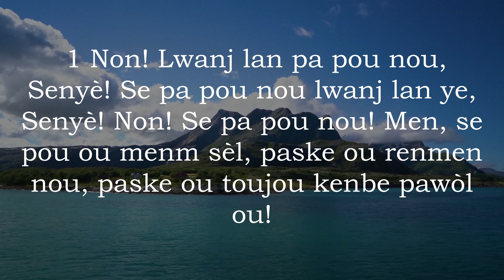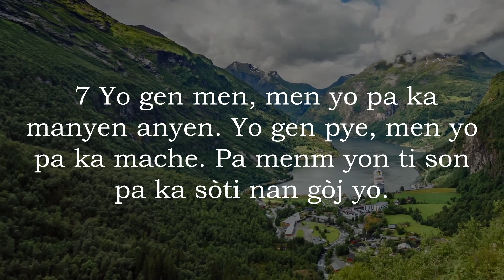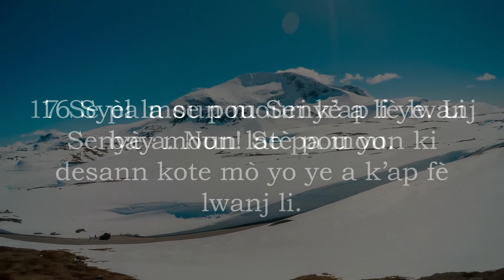Som 115 Ak Mizik - Bib La Kreyol Ayisyen | Psalm 115 With Music - The Bible Haitian Creole